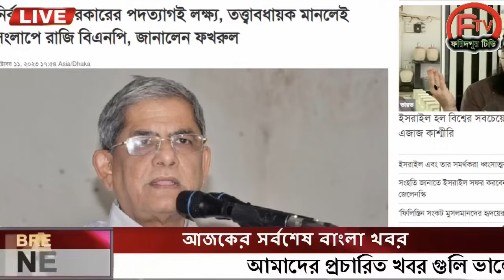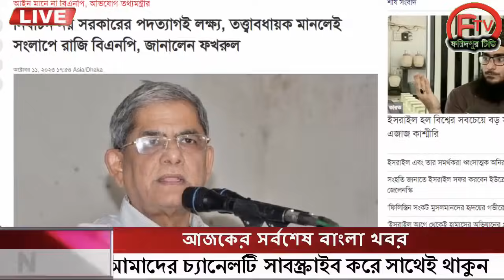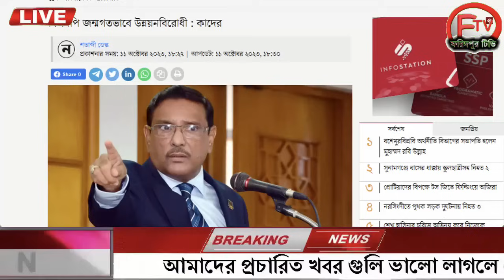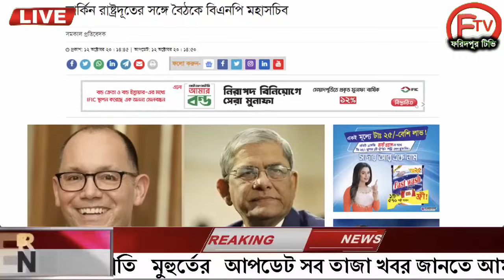এইমাত্র পাওয়া Ajker khobor 12 Oct 2023Bangla news today bangla khobor Bangladesh latest news